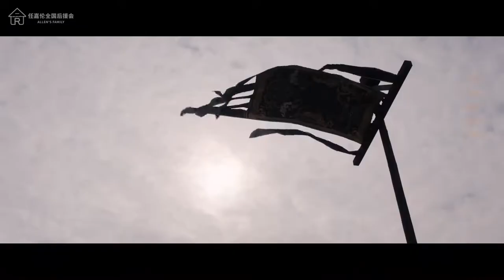220813 1st Year Anniversary"ZSC TV drama Zhou Sheng Ruo Chaohua"Chaohua 🎂🎉เหรินเจียหลุน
renjialunzhoushengru# [hug a hug]ren jialunzhoushengchen# [hug a hug]fanstube#

 ✨Chou Sang Like the Old | Celebrating Star Ending Commemorative Video | We will ✨

This time there is no suspicion in his world, he is a general who protects his country!

The beacon smoke turned sharply and bowed,
Blood-stained robes and flags.
The sword is like a gust of wind and a shadow,
A humble gentleman between heaven and earth.
The rivers and mountains are picturesque and the years are long,

The prosperity of the peaceful and prosperous times began.

Zhou Shengru's starring on Anhui Satellite TV ended perfectly, and we will see each other for the rest of our lives.

Video/Video Cover: Support Club Video Group - @huitou
Copywriting: Support Club Copywriting Team-@coco666v

Cr: 任嘉伦全国后援会